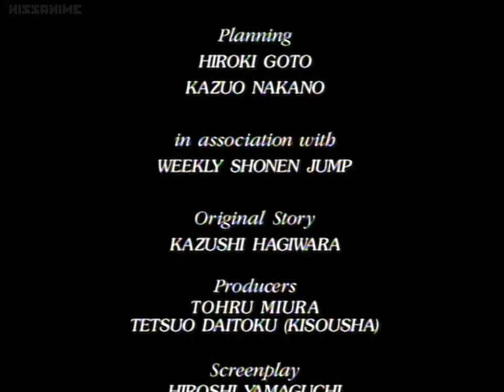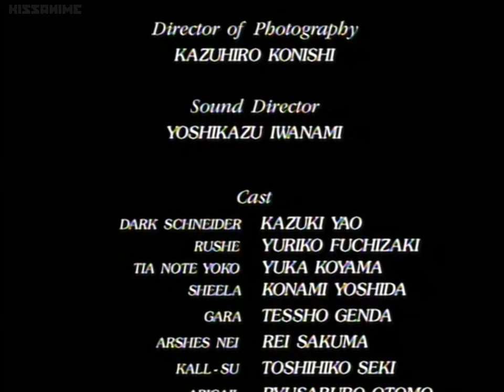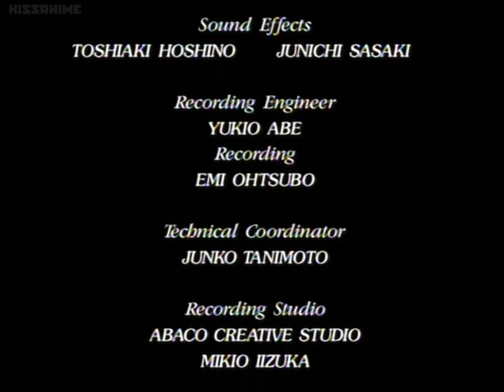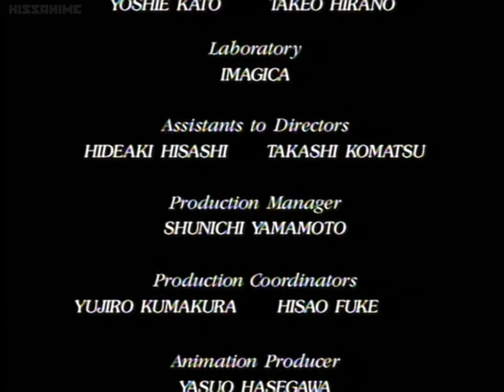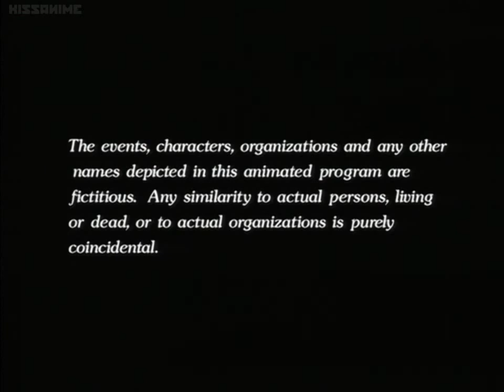Bastard!! Sub Episode 004 Watch Bastard!! Sub Episode 004 online in high quality